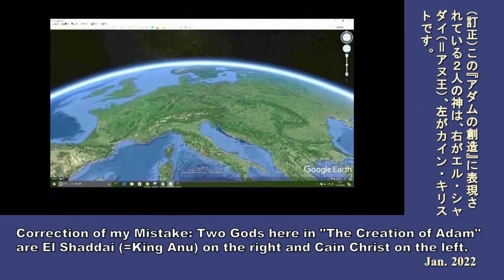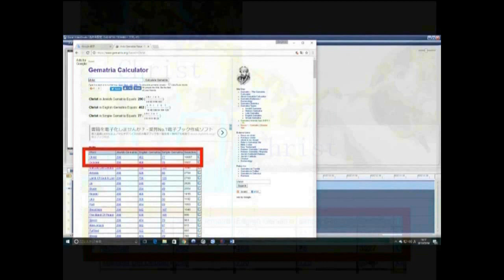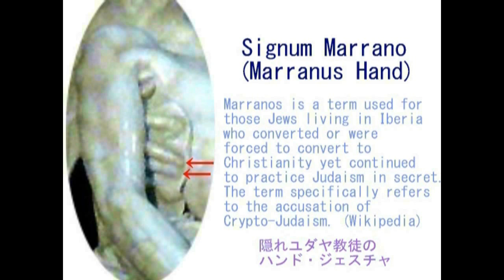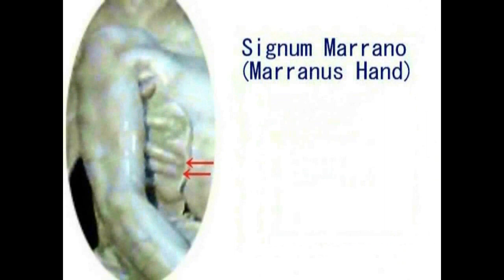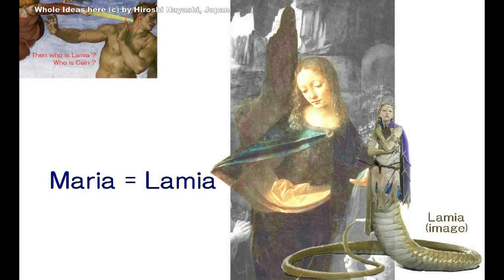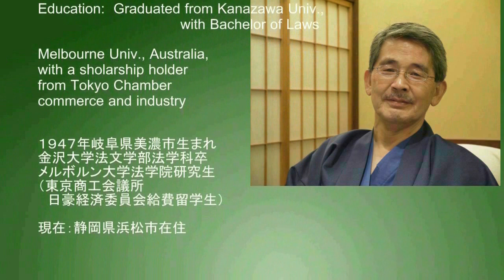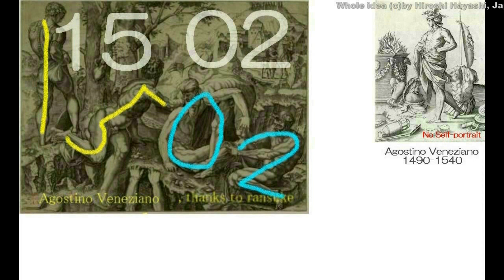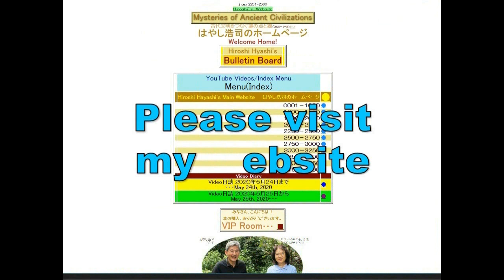4539【06 Eden】Cain Christ,breaking away from Jehovah=Anuエホバ＝アヌから決別するカイン・キリストHiroshi Hayashi JP